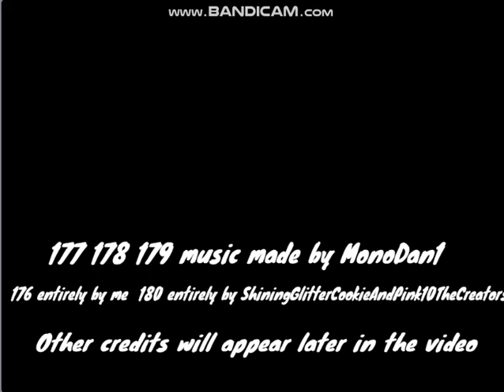Uncannyblocks Band Different 36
credits to ivan corvea, monodan1, shiningglittercookieandpink10thecreators and more (the rest of the credits appear in the video)